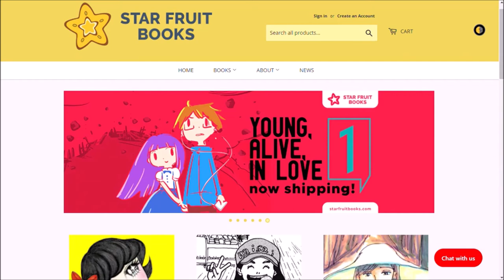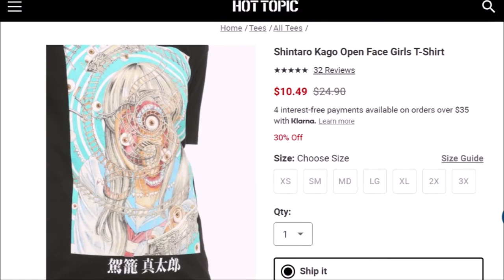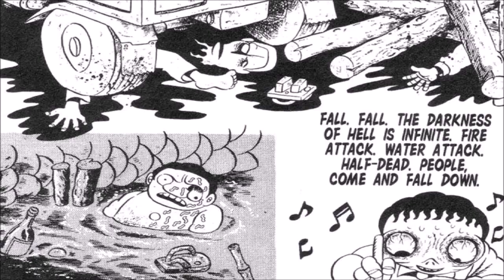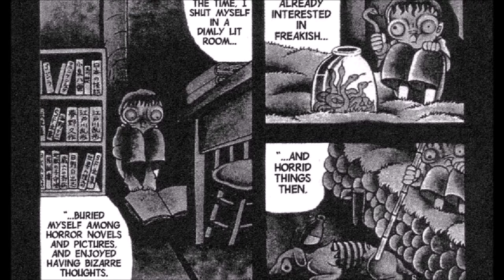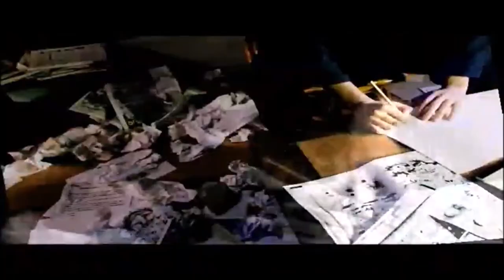Hideshi Hino's Lullaby Will Put You in an Eternal Sleep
A lesser-known horror manga author/artist (at least in the US), Hideshi Hino has been creating terrible tales for over 50 years. While not as popular nowadays as Junji Ito or Kazuo Umezu, he still is worthy of attention, for his fright-filled stories and overabundance of gore. He also worked on some of the Guinea Pig movies, two of which were based on stories by Hino.

If you love Japanese horror, Hino is a name to remember!

This video talks about the main story from his book Lullabies From Hell, a supposedly autobiographical tale about his childhood.

You can buy Hino's work The Town of Pigs from Star Fruit Books, the first English release of a Hino book in a decade! I'm not being paid to say this, I'm just a big fan.